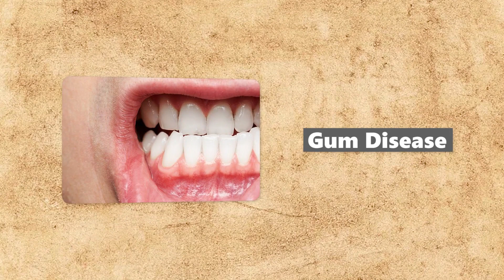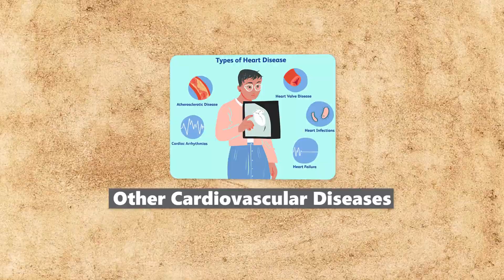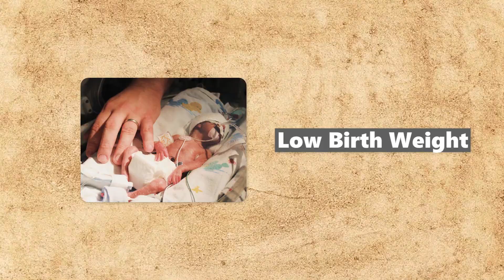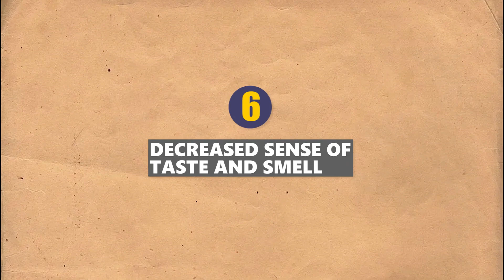This is how Snus effects your body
Snus is known as a better alternative then smoke or vape. And even if it is, what are really the consequences of using snus. In this video we look closer to what the effects are.